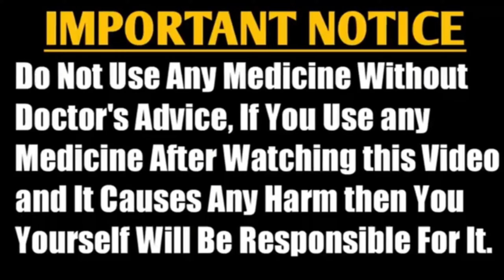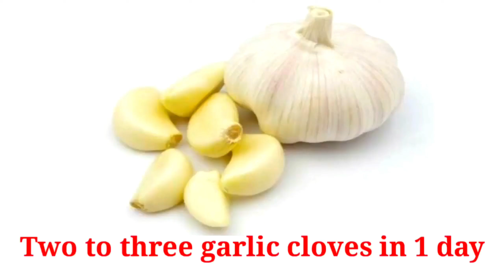Raw Garlic Benefits in hindi | Raw Garlic uses | lahsun khane ke fayde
1 से 9 महीने तक प्रेगनेंसी में क्या क्या खाना चाहिए Food To avoid During Pregnancy, Pregnancy Tips

garlic benefits
lahsun khane ke fayde
pahadi lehsun desi nuskhe
kashmiri lahsun ke fayde
garlic for diabetes
garlic for weight loss
garlic for cholesterol control in hindi